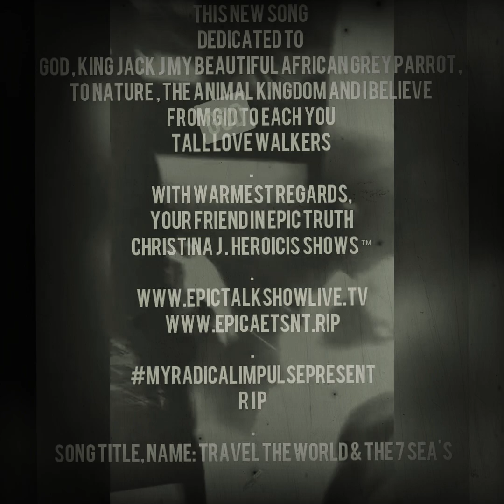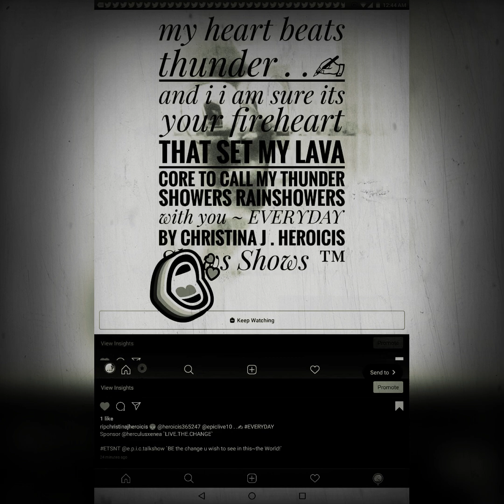. .✍ 🎵 Christina J . HEROICIS Shows ™ & King Jack J my beautiful African Grey Parrot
NEW SONG: Travel the World & the 7 Sea's by Christina J . HEROICIS Shows ™ & KingJackJmybeautifulAfricanGreyParrot

Sound Artist: King Jack J my beautiful African Grey Parrot
Voice Artist: Christina J . HEROICIS Shows ™

A . R I P
RADICAL.IMPULSE.PESENT. with the ETSNT

LIVE.THE.CHANGE.